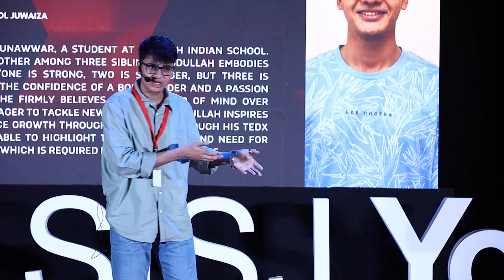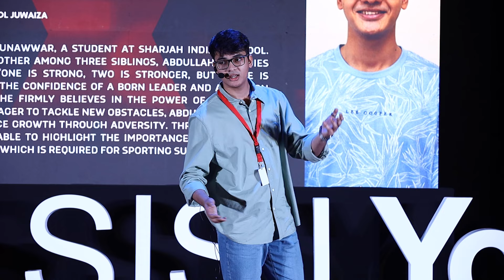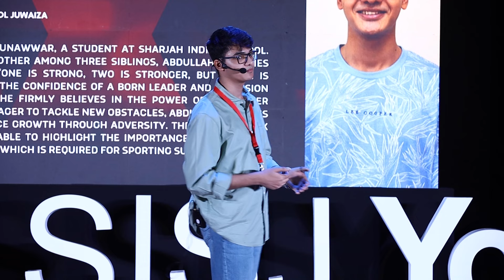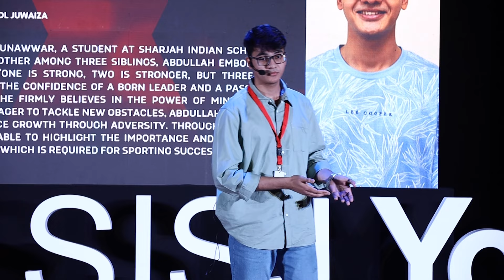Mind Over Matter : The Game Changer | Abdullah Munawwar | TEDxSISJ Youth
In this TEDx talk, Abdullah Munawwar delves into the critical role of mental resilience in sports, using the journey of cricket icon Virat Kohli as a case study. He explores how athletes like Kohli and Cristiano Ronaldo harness mental strength to overcome adversity and achieve greatness. Discover how self-awareness, mindfulness, and a growth mindset are key to turning setbacks into opportunities. This talk challenges you to embrace the power of mind over matter and unlock your full potential. Are you ready to take the shot when it matters most? Meet Abdullah Munawwar, a student at Sharjah Indian School. As the eldest brother among three siblings, Abdullah embodies the essence of "one is strong, two is stronger, but three is invincible." With the confidence of a born leader and a passion for challenges, he firmly believes in the power of the mind over matter. Always eager to tackle new obstacles, Abdullah inspires others to embrace growth through adversity. Through his Ted talk, he’ll be able to highlight the importance and need of mental strength which is required for sporting success This talk was given at a TEDx event using the TED conference format but independently organized by a local community.